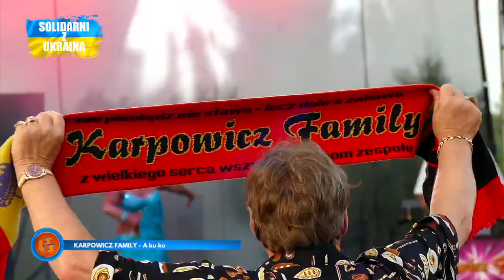Notowanie 756 cz. 1 - 09.10.2022r.